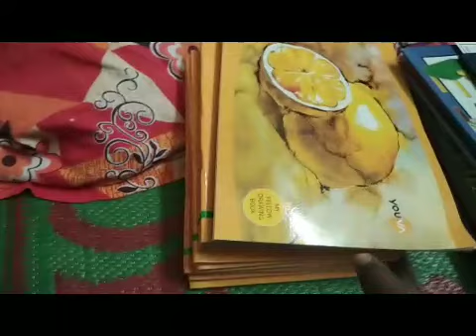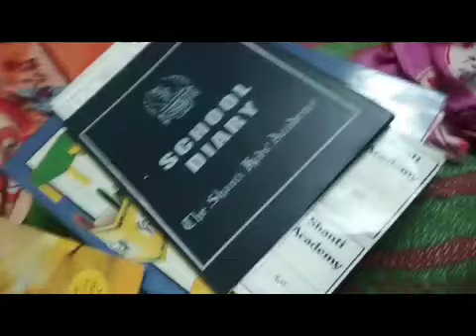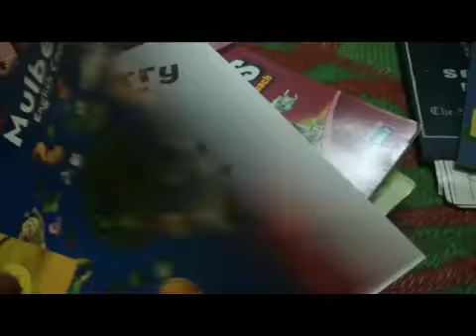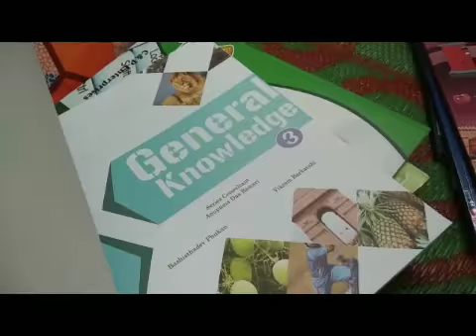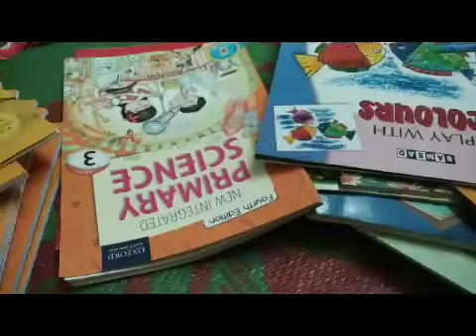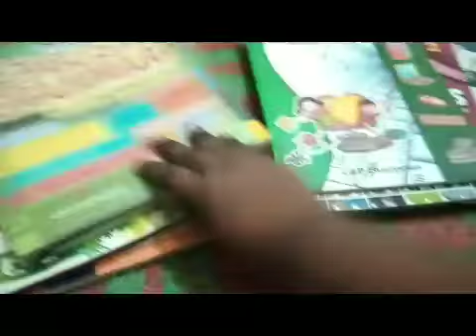Ayush ka itna Sara book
lm'' Eshant prasad l hope enjoy my volgs my states name West Bengal . my hobby is travelling and tomato soup bye bye guys